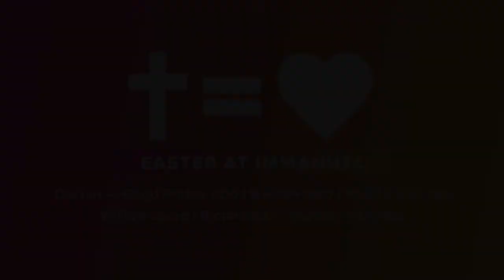Easter 2021 Devotional, Day 5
We will have multiple devotions this week to help prepare your heart for this Easter.

Easter service times are:
Corbin Campus: Friday 7:00PM, Sunday 8:30AM, 10:00AM, and 11:30AM.
Richmond/Williamsburg: Sunday 11:00AM